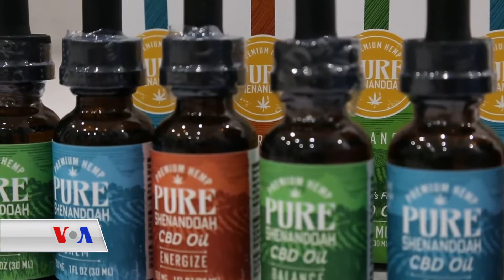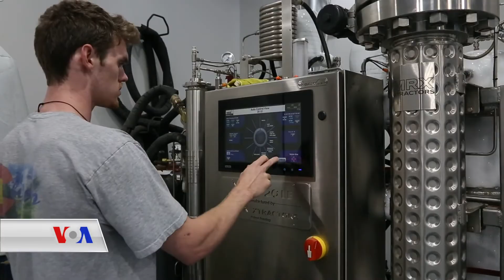بەرهەمهێنانی ڕووەکی هێمپ لە ڤێرجینیا بۆ کەمکردنەوەی ئازار و چارەسەرکردن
ڕووەکی هێمپ وەک مەرەوانە وایە و جۆرێکە لە تلیاک، لە ئێستادا لە کارگەیەک لە ویلایەتی ڤێرجینیا دەرمانی چارەسەری لێ بەرهەم دێت، یەکەمجارە لە ئەمەریکا ڕێگە بە چاندنی ئەم ڕووەکە دەدەرێت و بە یاسایی دەکرێت، بەشێک لەوانەی ڕۆن و دەرمانی ئەم ڕوەکە بەکاردێنن دەڵێن ئازار شکێنە و چارەسەری خوە ناباوەکان دەکات.